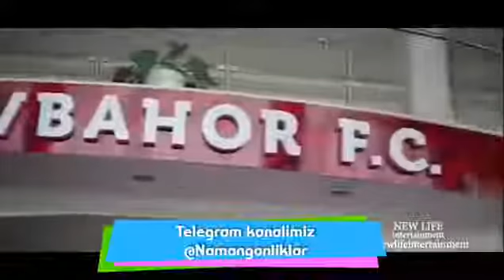Navbahor muhlislari ucun maxsus vidyo rolik